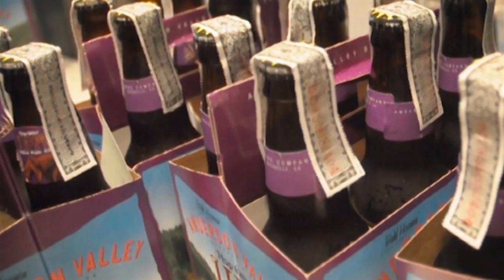Wild Flavors : Craft Beer & Tastes from America's Northwest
A wild food adventure around the Pacific Northwest to celebrate the traditional flavors of game — in the past, harvested by hunters from the great forests and waters of Oregon, Washington and California.

Electrolux Thailand, Beervana and Opposite joined forces for a not-to-be-missed culinary experience on Friday or Saturday, the 12th or 13th October 2012 for the pop-up restaurant: Beervana's "Wild Flavors : Craft Beer & Tastes from America's Northwest".

Chef Tim Butler of Eat Me restaurant prepared a 5 course feast in the Electrolux kitchen, using fresh and authentic game ingredients that are rarely seen in Bangkok restaurants.  Each course carefully created to pair with 5 equally wild tastes of American craft beers curated by Beervana.

An evening of startling tastes — with Bangkok's introduction to some of the most talked about beer in America.